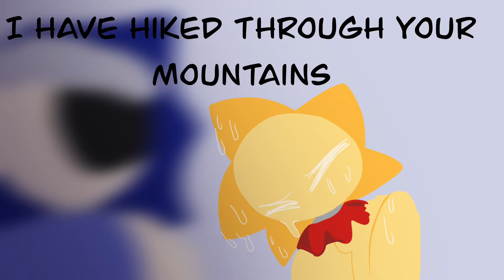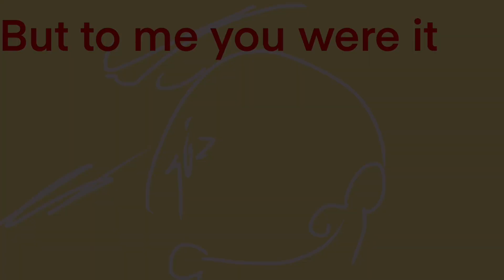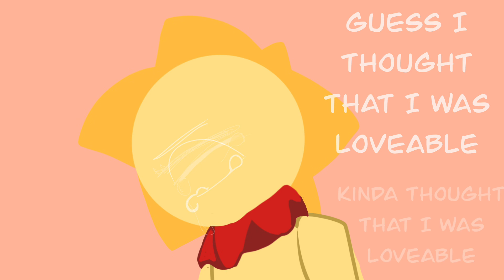Soup Sun /// SAMS PMV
‘Soup Sun’ is about the unhealthy relationship between Sun and Moon. It is based on the sun and moon show and the way they characterize both Sun and Moon. I started making this around the same time I started writing a script for a video explaining why I thought they were so bad for eachother. I did not expect to finish this in all honesty and I really didn’t think I would actually publish the essay, but it has become the most viewed video on my channel and is also the longest I’ve ever made at the time of writing. I did not expect the support and positivity for that video. It really made me want to finish this and I’m glad that I published that first video, even if I was really scared.

If you are interested to know more about my general thoughts and interpretations about Sun and Moon’s relationship, I would recommend watching my ‘Sun and Moon’s Toxic Relationship video’. Not to self promote or anything. You don’t need to watch any of my other videos to understand this one, but if you want to hear me yap for 30 minutes….

Sun and Moon Show? On my channel? Whattttt? This has never happened before!

Anyway there are so many mistakes in this but it’s done and I really like a lot of the individual images. I’m really proud of how this turned out after OVER A  YEAR of working on it. I got the idea for this project in my physics class and actually started to work on it. I came up with the general design and style concepts during my Spanish and math class because I knew that I wanted it to be very simple. I was also trying to decide how much of the song I wanted to use because I had a lot of imagery for it but the last time I did something this big and actually finished it was like 7 years ago. I wish the video was still on my channel but I deleted it. Maybe I’ll remake it because I think I have a recording of the og one but I’m probably gonna go back to smaller projects. Although I do have a lot of ideas for longer animatics and one animation. But for this video specifically I’m really happy with how it turned out. Even though there are a LOT of mistakes in it. Like. So many. Some of the design inconsistencies are intentional, mainly Moon slowly shifting from having white/pink eyes to red and then to the tear stuff and the censor bar thing. Sort of to show how his behaviors don’t improve and how he has shifted in Sun’s mind. Originally I was going to try to have Moon has a mouth and Sun just have eyes but I gave up almost immediately. Sun doesn’t get to have a mouth because symbolism. But outside of moon most of the characters having inconsistent designs is either because I did not make a reference for them or forgot I had already drawn them. And I just sort of had to stop trying to fix everything after a certain point. I wish I could have gone back and fixed Bloodmoon’s five designs but I’m just really tired.

There’s also a lot of mistakes with the spelling and lyrics. My favorite is ‘my moms got a new job’ when it should be ‘my mom got a new job’ and also I think ‘ dads ‘ should be ‘ dads’ ‘ but idk.

For a very long time I’ve interpreted Sun and Moon’s relationship as abusive and Moon as an abusive character. Around a year ago that wasn’t really a popular opinion, at least not when you looked at the comments on the SAMS video, so I was very nervous to make any comment about it. But no one really made analysis for SAMS and I really wanted a video to be made. So I just made my own because I fucking can. That specific video ended up being the ‘Did Bloodmoon deserve to die?’ video and originally it didn’t do that great but like two months later it started popping off. It gained like 9k views really fast and people were engaging with the video which I was not used to. I don’t think I had more than 100 subs at the time and I suddenly had like 300. I was traveling when it happened and I was really freaking out lol. I can distinctly remember when I made and posted the video about sun and moon because I had a complete breakdown as it was happening. It sounds dumb but I was really stressed about it but mostly there was just personal stuff going on in the background. But it started doing really well and the voice actor for Sun commented on it which was wild. I did not actually expect people to watch this video. I didn’t think that anyone involved with SAMS would ever see it. I really didn’t expect so many people to agree with me. Moon was like one of the most popular characters and people defended him constantly but everyone who commented on my video agreed with me. I wasn’t as harsh towards moon as I wanted to be. I wanted to seem more fair and evenhanded then I was and I wanted to try and be objective about the fnaf fanfic show.

I haven’t kept up with SAMS. I still like it and I like the storyline that I followed but right now I think I’m over it. It’ll probably come back eventually and it will always have a huge place in my heart but I probably won’t make a lot more SAMS stuff.